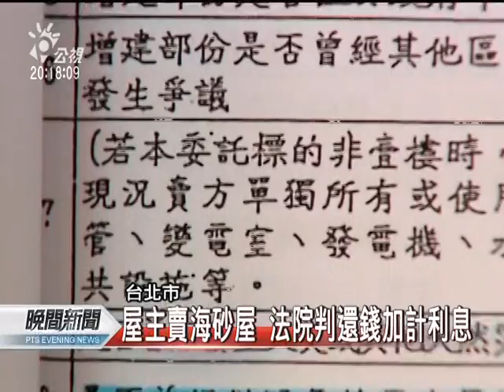20120402-公視晚間新聞-屋主賣海砂屋 法院判還錢加計利息.mpg